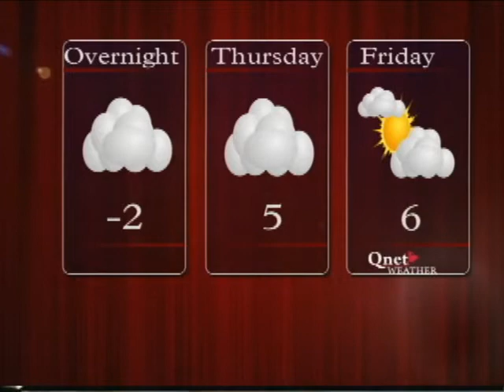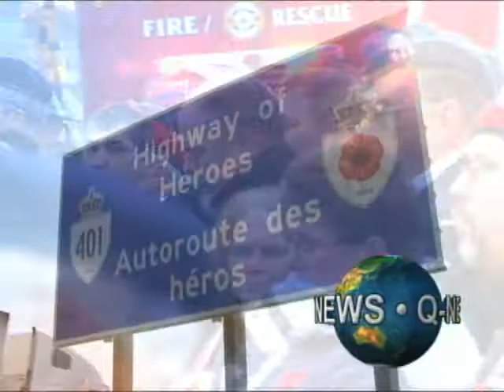Qnewnews - Burns Weather Oct 14